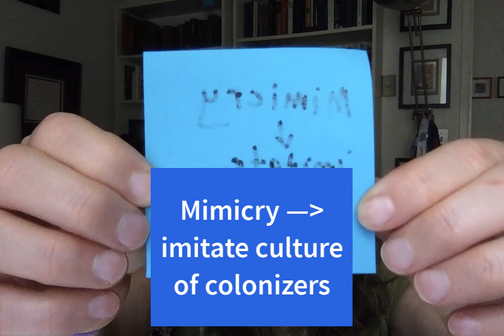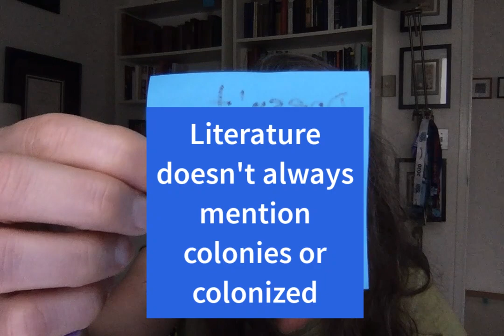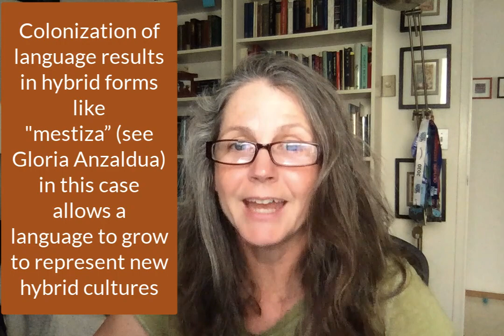Postcolonial Theory Mini Lecture, Engl 101, Prof. Harris, Dept of English, San Jose State University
In light of the move to completely online classes for Spring 2020 due to the COVID-19 pandemic, a series of mini-lectures on critical models (provided quickly and with minimal production quality in order to get them to students quickly).